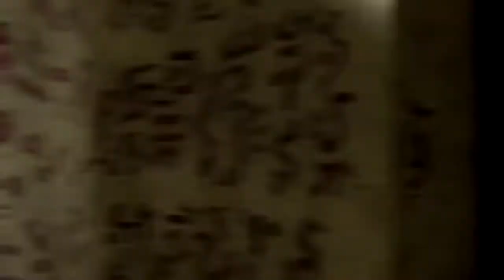league of legends cinematic new trailer 2021